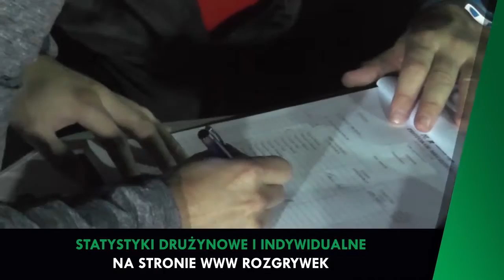14.09.2015 II Liga A - Lynka vs. Contact Sales